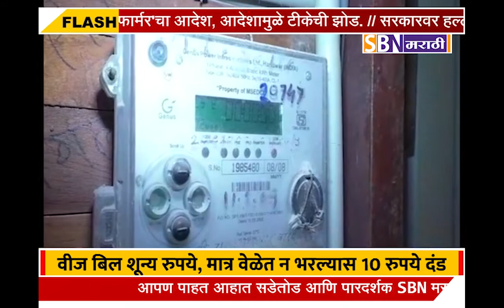सांगलीतील महावितरणच्या कामात पुन्हा घोळ, वीज बिल शून्य रुपये, मात्र वेळेत न भरल्यास 10 रुपये दंड.@